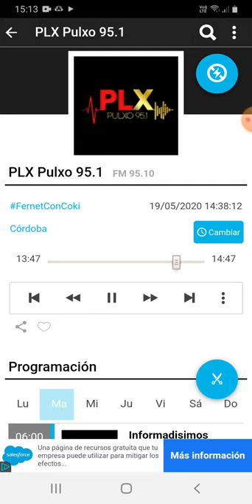coki ramirez en fernet con coki pulxo 951 parte 3 20-05-2020